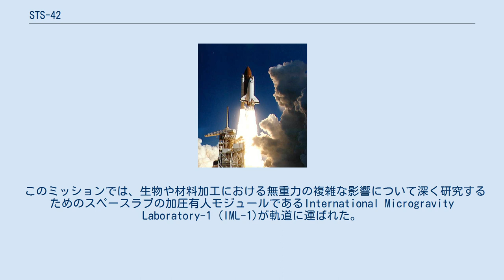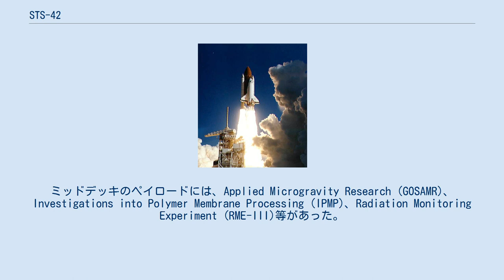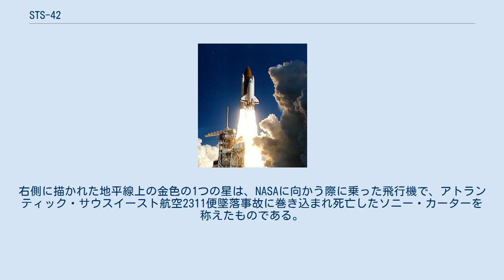STS-42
STS-42は、ディスカバリーによるスペースラブを用いて行われたミッションである。
打上げは、当初は1992年1月22日8時45分(EST)が予定されていたが、天候のために延期され、9時52分(EST)に打ち上げられた。
ミッションの主目的は、様々な生物に対する微小重力の効果の研究であった。
ディスカバリーは、1992年1月30日8時7分(PST)にエドワーズ空軍基地第22滑走路に着陸した。
STS-42は、1992年に行われたディスカバリーの2回の飛行のうち最初のもので、2回目は1992年12月2日に打ち上げられたSTS-53であった。
また、このミッション以降、1997年2月11日に打ち上げられたSTS-82まで、ディスカバリーでの乗組員7人の飛行は行われなかった。
 STS-42では、西ドイツ人初の宇宙飛行士であるウルフ・メルボルトが2度目の宇宙飛行を行った。
また、ロベルト・ボンダーがカナダ人初の女性宇宙飛行士となった。
実験を24時間監視するため、宇宙飛行士は、赤チームと青チームに分かれた。
 ソニー・カーターは、元々このミッションでミッションスペシャリストを務める予定であったが、打上げの7ヵ月前に死去し、ダヴィド・ヒルマーズが代わりを務めた。
 打上げ 打上げは、天候のために1時間遅れ、1992年1月22日午前9時52分33秒(EST)に行われた 。
打上げ時の重量は、110,403 kgであった。
 このミッションでは、生物や材料加工における無重力の複雑な影響について深く研究するためのスペースラブの加圧有人モジュールであるInternational Microgravity Laboratory-1 (IML-1)が軌道に運ばれた。
赤チームと青チームに分けられた乗組員は、低重力へのヒトの神経系の適応やエビの卵、レンズマメの苗、キイロショウジョウバエの卵、細菌等の他の生物への微小重力の効果の実験を行った。
低重力下での材料加工の実験には、酵素、ヨウ化水銀、ウイルス等の様々な物質を用いた結晶成長の実験等があった。
その他のペイロードには、10個のGet Away Special (GAS)キャニスタ、多数のミッドデッキのペイロード、2つのShuttle Student Involvement Program (SSIP)の実験等があった。
ミッドデッキのペイロードには、Applied Microgravity Research (GOSAMR)、Investigations into Polymer Membrane Processing (IPMP)、Radiation Monitoring Experiment (RME-III)等があった。
 ミッションは科学実験を続けるために1日延長され、ディスカバリーは、1992年1月30日午前8時7分17秒(PST)にエドワーズ空軍基地第22滑走路に着陸した。
ロールアウト距離は、9,811フィートであった。
オービタは、1992年2月16日にケネディ宇宙センターに戻った。
着陸時の重量は、98,890 kgであった。
 徽章の下部の青地の4つの星と上部の青地の2つの星は、STS-42のミッション番号を表している。
右側に描かれた地平線上の金色の1つの星は、NASAに向かう際に乗った飛行機で、アトランティック・サウスイースト航空2311便墜落事故に巻き込まれ死亡したソニー・カーターを称えたものである。
カーターは、STS-42にミッションスペシャリストとして搭乗する予定であった。